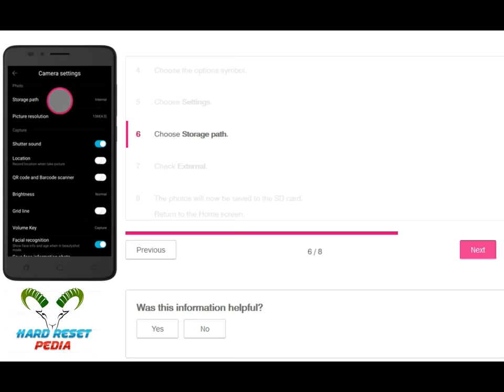☑️ REVVL PLUS Saving Photos To SD Card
How To Save Pictures To SD Card on REVVL PLUS Mobile